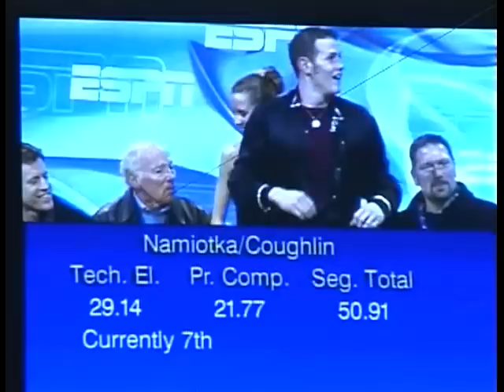Bridget Namiotka and John Coughlin 2007 US Nationals Short Program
Bridget Namiotka and John Coughlin 2007 Nationals Short Program (Senior Pairs)